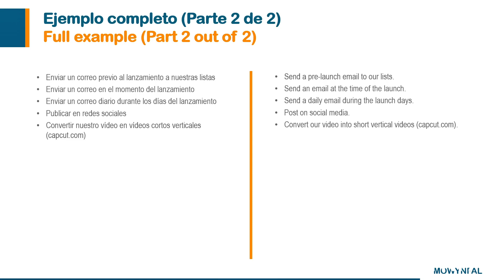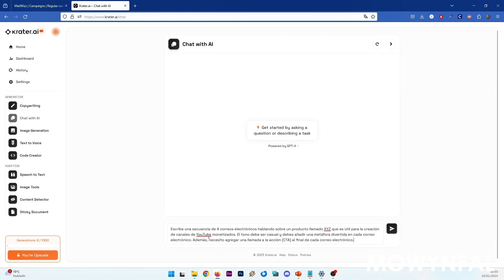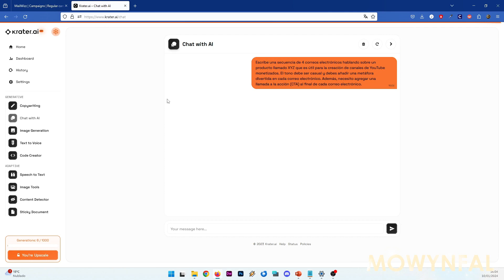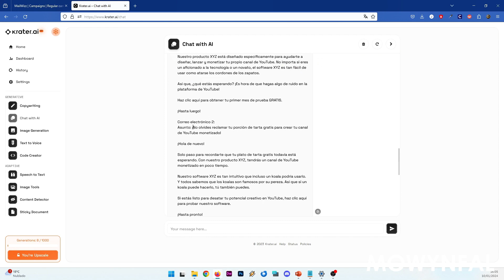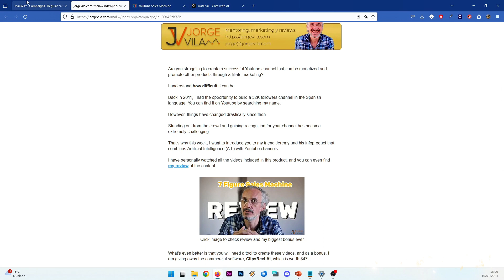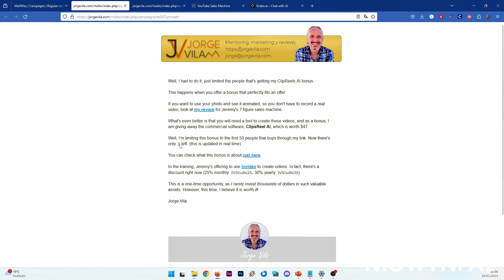MOWYNFAL: Ejemplo completo (Parte 2 de 2)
Lo que se explica en este capítulo:

Enviar un correo previo al lanzamiento a nuestras listas
Enviar un correo en el momento del lanzamiento
Enviar un correo diario durante los días del lanzamiento
Convertir nuestro vídeo en vídeos cortos verticales (capcut.com)